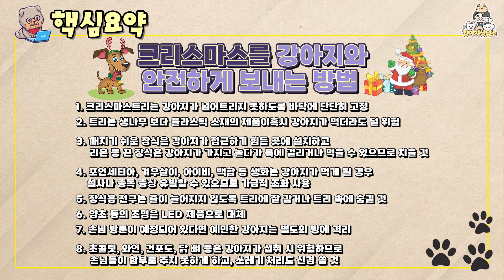강아지와 안전한 크리스마스 보내는 방법.